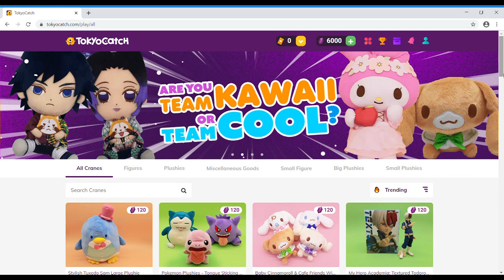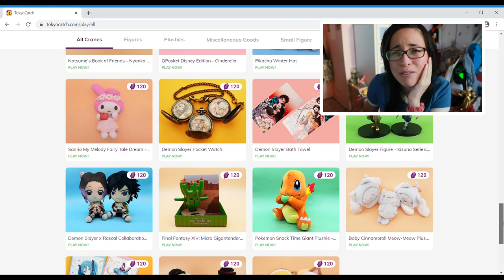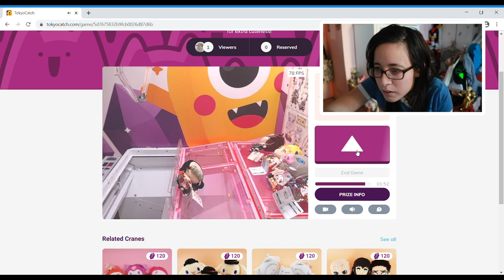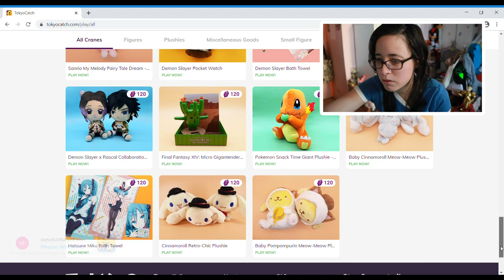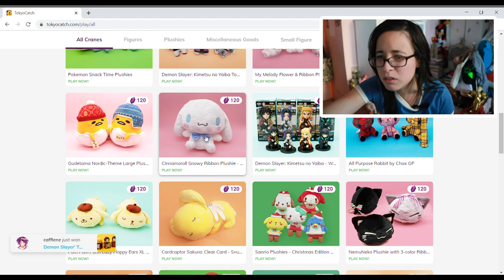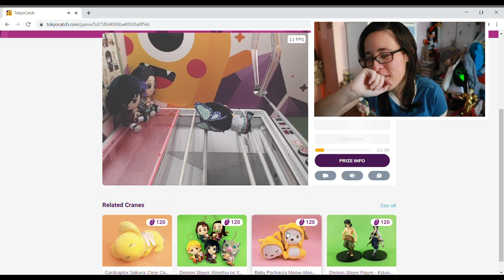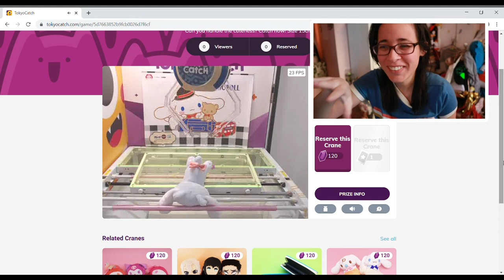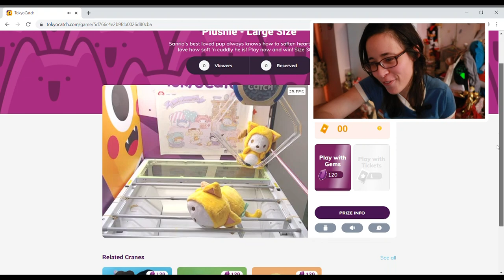TESTING MY SKILLS (and failing miserably) | TOKYOCATCH CRANE GAME CHALLENGE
From the awesome people that created TokyoTreat, here’s TokyoCatch! It’s a crane game that’s pretty fun , addicting, and a little tricky sometimes but hey there are PRIZES! I hope I win something~

Talk to me (●´ω｀●)

Outro art is by @sscornelia on Twitter! Go show her some love~

Logo is by @Snekoko